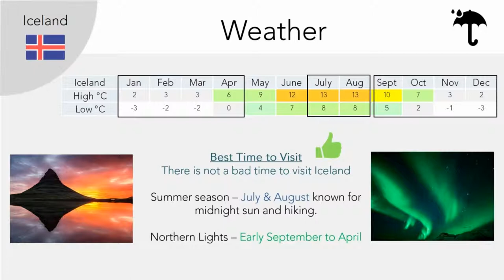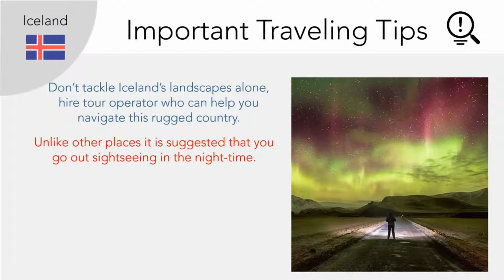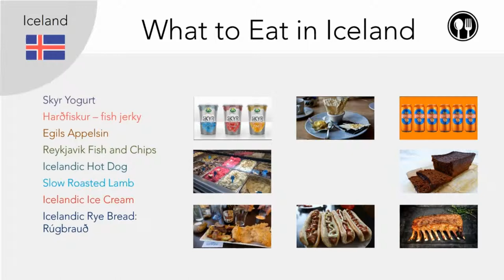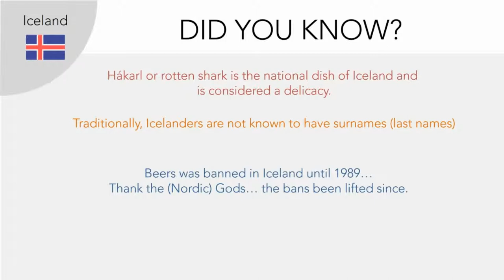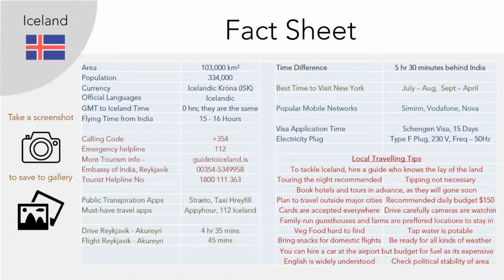A Hindi Travel Guide to Iceland (Reykjavík & Akureyri)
This edition is dedicated to the stunningly breathtaking 'Land of Fire & Ice', Iceland.

Learn about the ins and out of traveling in Iceland and its major cities: Reykjavík and Akureyri. We tell you the essentials on how and when to travel to Iceland. Learn the best time to visit Reykjavík and Akureyri.

We highlight the major tourist attractions that you must not miss when in Iceland.

Don't miss the important traveling tips and advice that we have especially sourced through a Icelandic locals.

We inform you on which Icelandic delicacies you can look forward to and what souvenirs you must bring back home.

Don't miss the summarized factsheet at the end of the video.

We wish you like our handy travel guide and hope that its helps you on your inevitable trip to the stunning Iceland.

Love Netsaar